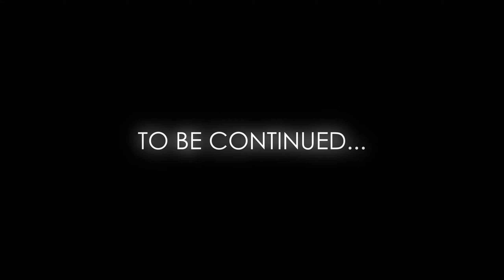Minecraft Hardcore But We Suck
minecraft minecrafthardcore minecraftjava minecraft seedMinecraft hardcorea cookie godupgrading the dirt house in hardcore minecraftsbminecraft 100 daysminecraft butcookie minecraftminecraft rarestminecraft animationminecraft lets playsb737minecraft dirt house